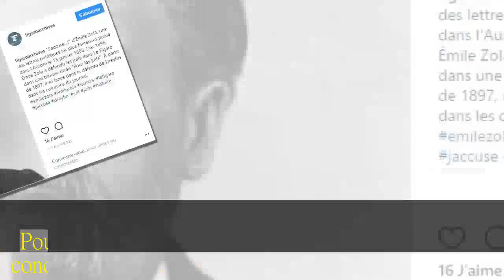Il y a 120 ans, L'Aurore publiait "J'accuse"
120 ans jour pour jour.Le 13 janvier 1898, L'Aurore publiait une lettre ouverte de l'écrivain Emile Zola adressée au président de la République de l'époque, Félix Faure.Ce texte qui restera célèbre, intitulé "J'accuse.!", dénonce la machination contre le capitaine Dreyfus, accusé d'avoir livré des documents à l'Allemagne.Quand Zola écrit sa lettre, Dreyfus, un des rares officiers juifs de l'armée française, a été condamné à la prison à vie pour "espionnage" et croupit depuis trois ans à l'île du Diable.Convaincu de l'innocence du capitaine, le journaliste anarchiste Bernard Lazare suivi bientôt par des "intellectuels" comme Charles Péguy, André Gide ou Marcel Proust se bat pour la révision du procès.Émile Zola fait partie de ceux-là.Son style est limpide, son argumentation va crescendo.Il joue de l'anaphore en ponctuant son texte de "J'accuse" mettant nommément en cause les auteurs de la machination.C'est Clémenceau, alors directeur de L'Aurore, qui trouvera le fameux titre accusateur qui barrera la Une de son journal.Poursuivi après la publication de sa lettre, Zola sera condamné à un an de prison et s'exilera en Angleterre.Un fac-similé édité à un millier d'exemplaires  Les éditions des Saints Pères, une maison spécialisée dans la publication de manuscrits, proposent aujourd'hui (dans une édition limitée à un millier d'exemplaires) le fac-similé de cette lettre qui appartient à l'histoire de la presse et est devenue un symbole du combat pour la justice et la vérité.Dans la préface de l'édition publiée par les Saints Pères, l'Académicien Jean-Marie Rouart rappelle le courage qu'il fallu à l'auteur de Germinal pour écrire cette lettre."Rien sinon l'amour de la vérité ne prédisposait Zola à échanger sa position confortable d'écrivain à succès (.)pour une aventure pleine d'embûches, d'insultes et de tracas qui risquait de mettre en péril son travail d'écrivain", souligne Jean-Marie Rouart.